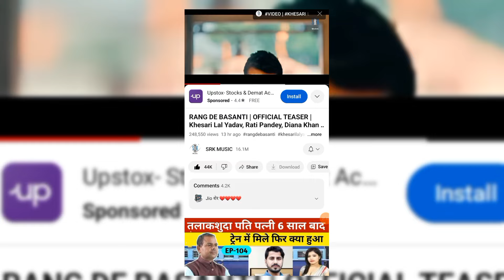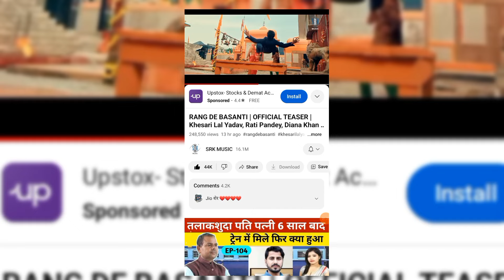दुरभाग्य !! Rang De Basanti ! Teaser ! Khesari lal yadav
दुरभाग्य !! Rang De Basanti ! Teaser